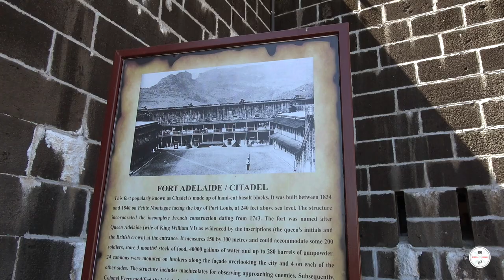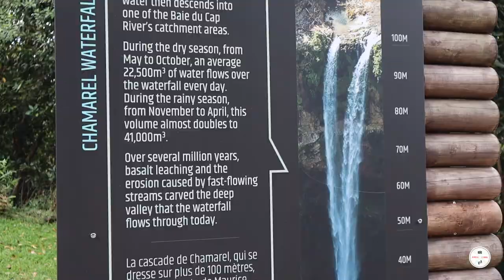VBLOG VIAJE A 🏝ISLA MAURICIO🏝 Vemos Delfines!! 🐬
Vblog de nuestro viaje a Isla Mauricio en Septiembre 2019.

CREA TU ALBUM DE VIAJES CON 51TRIPS (CÓDIGO DE 15% DCTO POR TIEMPO LIMITADO: TRIPHUELLABOOK

OTROS VIDEOS

Cámaras:
CANON EOS50
SONY FDR AX53 4K
NIKON B700 Y P900